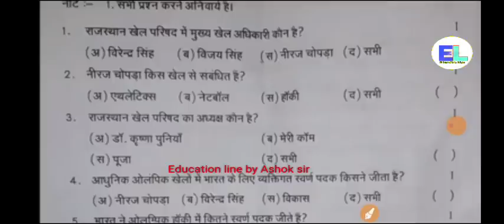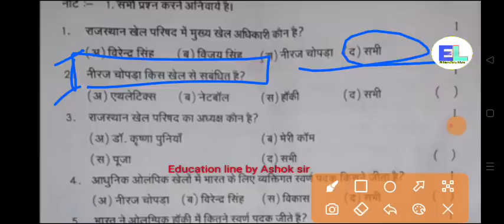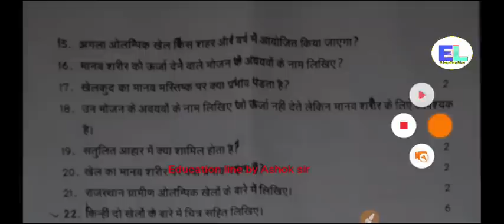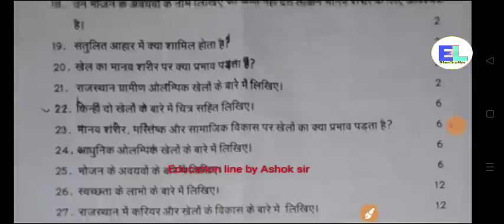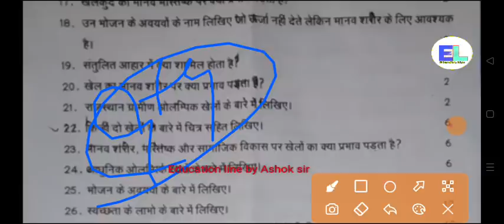RBSE कक्षा 9th वार्षिक परीक्षा 2023 स्वास्थ्य और शारीरिक शिक्षा पेपर। class 9th varshik paper 2023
Join our teligram channel 👇👇

Education line🏆
Only for Education
Reactionyou_bot
Bio
Ele. Engg